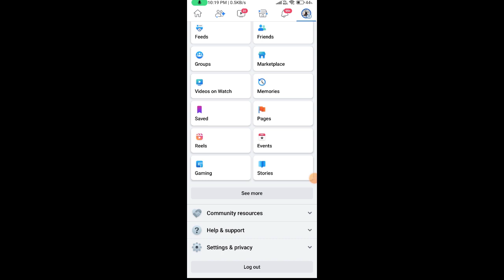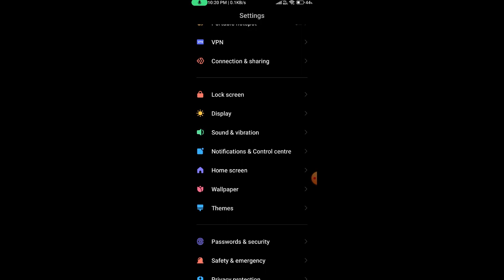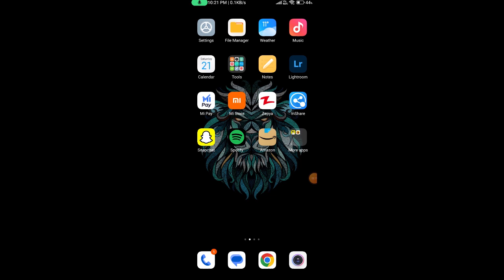How To Fix Facebook Not Logout Problem | Facebook Logout Problem Solve 2023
how logout facebook
facebook logout problem solve
how to logout in facebook